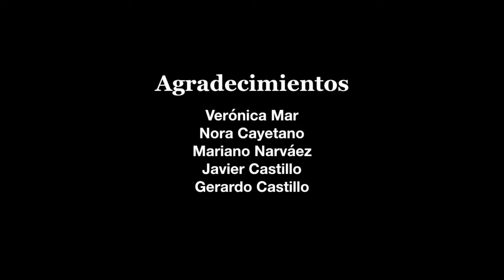Quemar las naves | Fuerza literaria | Felipe Montes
Una experiencia imaginativa y fuerte para lectores de realismo mágico. Lean aquí un fragmento de mi nueva novela, "La Hacienda de la Soledad", el primer tomo de mi saga “La Guerra del Viento”.

Datos Felipe Montes

Post-producción: EDICIONES CASTILLO RECORDS